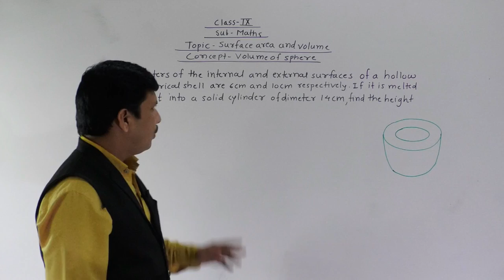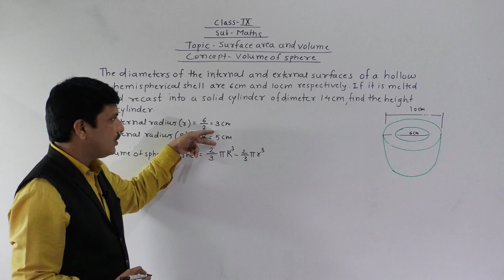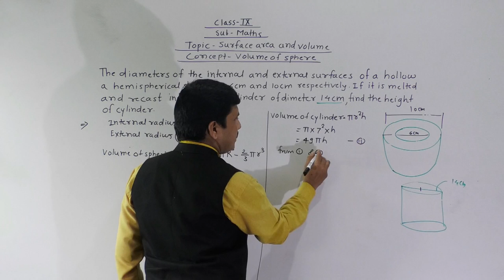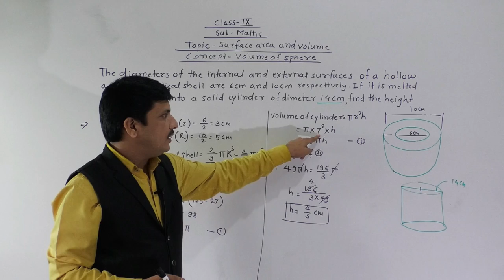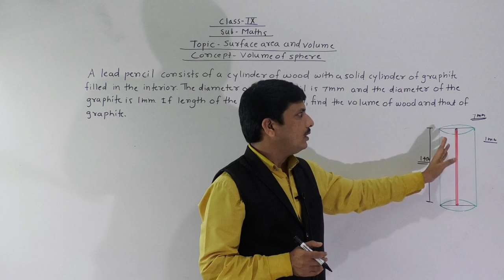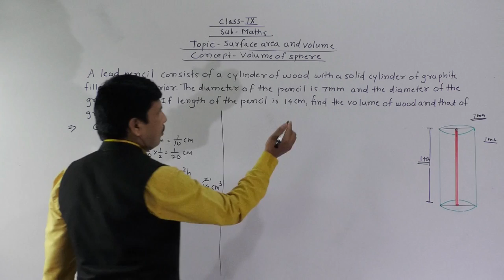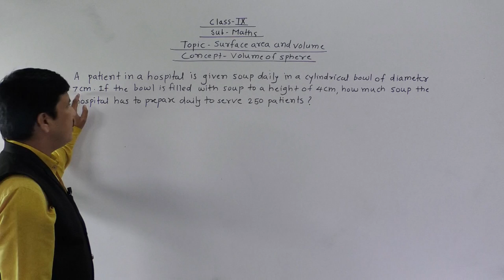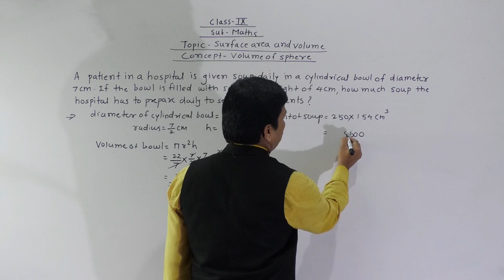VOLUME OF SPHERE 10